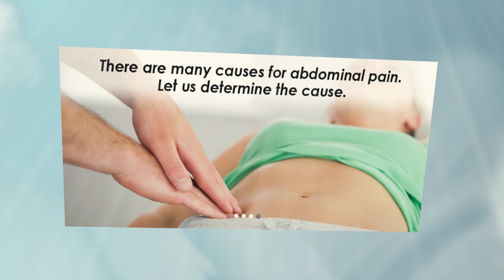Heartburn Treatment Palm City Florida